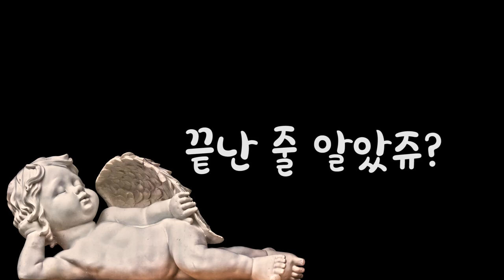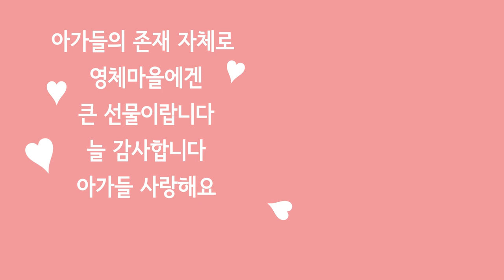아가들의 사랑으로 선녀님이 하늘에서?!